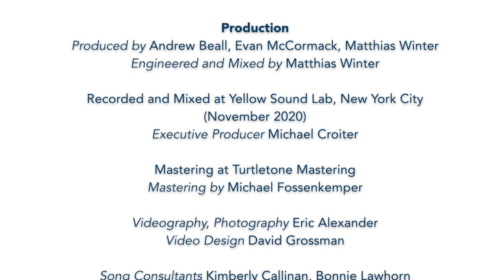This Is Your Show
Presenting… This Is Your Show, an energetic and inspirational song written and composed exclusively for Compassion & Choices. This Is Your Show creates new avenues for sharing positive, joyful messages about personal empowerment, autonomy, gratitude and planning for an end-of-life experience aligned with YOUR values and priorities..

This Is Your Show was imagined by Compassion & Choices President & CEO Kim Callinan and brought to life by a team of staff and brilliant music professionals and performers.

This year people all over the world have been impacted by the coronavirus pandemic, experiencing isolation, economic challenges, losing loved ones and so much more. This year has also shone a brighter light on the persistent, systemic inequities with healthcare in this country when it comes to treatment and outcomes for African Americans, Hispanics/Latinos and Native Americans.  Collectively, people are more concerned with all aspects of life’s end.

While end-of-life planning has been an option for many years, very few people have documented their wishes, completed advance care directives, named a healthcare proxy in the event they can’t speak for themselves, or planned how to stay in control  in the event of a dementia diagnosis.  Those conversations are becoming more common now, in the face of the pandemic. Compassion & Choices has the tools and resources you need to start your planning and Finish Strong.

At Compassion & Choices, we envision a society that affirms life and accepts the inevitability of death, embraces expanded options for compassionate dying, and empowers everyone to choose end-of-life care that reflects their values, priorities, and beliefs.

This Is Your Show is a beautiful expression of that mission.

CREDITS:
Music and Lyrics
Andrew Beall and Evan McCormack

Orchestration
Andrew Beall

Soloists
Carmen Ruby Floyd, and
Harlem Gospel Choir

Manager – Anna Bailey
Music Director – TJ Walker
Choir – Julian Summers, Darrean Van Zandt, Kaira Hassell, Carolyn Clyne, Christine Stevens, Torrence Nelson, Courtney Thorpe, Craig Stagg

Orchestra
Piano, Keyboard – Jim Lowe
Flute, Sop Sax, Alto Sax, Tenor Sax, Bari Sax – Kristy Norter
Ukulele, Steel String Acoustic Guitar, Electric Guitar – Tom Monkell
Bass – Ryan Majoris
Drums – Calvin Rodgers
Djembe – Mike Ramsey
Music Director, Percussion – Andrew Beall
Violins, Viola – Arthur Dibble
Cello – Diana Golden
Whistle – Evan McCormack
Additional Vocals – Evan McCormack, Jen O’Neill

Production
Produced by Andrew Beall, Evan McCormack, Matthias Winter
Engineered and Mixed by Matthias Winter
Mastering by Michael Fossenkemper
Recorded and Mixed at: Yellow Sound Lab, NYC (November, 2020), Michael Croiter, Executive Producer
Mastering at Turtletone Mastering
Videography, Photography: Eric Alexander
Video Design: David Grossman, Columbia Road Media
Song Consultants: Kimberly Callinan, Bonnie Lawhorn, Tom Quash, Jonathan Patterson, DWhit, Richard Grimes